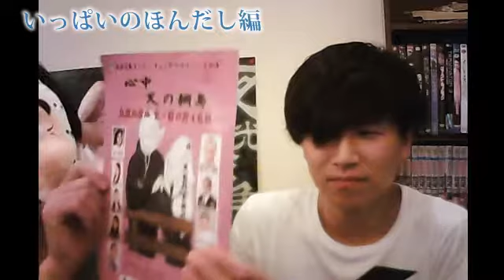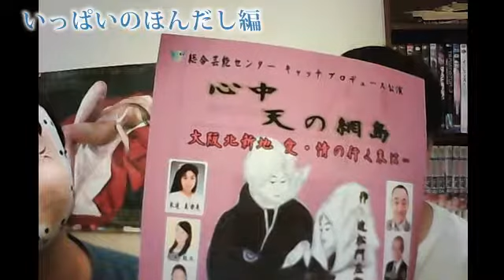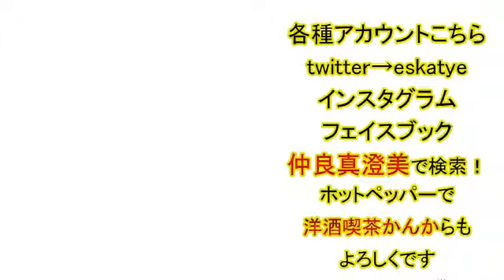ヘルさんとツイキャス！これ撮ったの７月１８日だよ編その４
twitterとツイキャス(ネット生放送やってます)
あと、ライブミーでも配信中
なかよしますみで登録してます。

eskatye

仲良真澄美

簡単にまとめたページ。